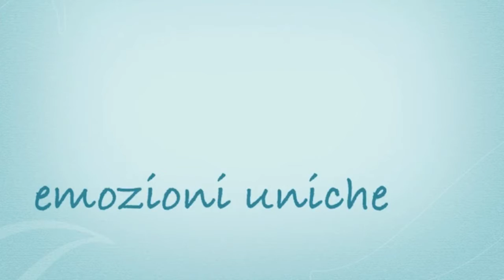Aloha - Ama Sogna Viaggia...immagina di viaggiare...